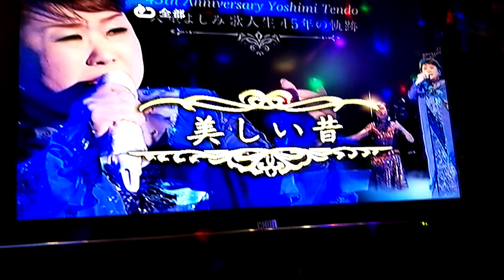美しい昔/天童よしみ 龍騰一族 馬妞老師 カバー